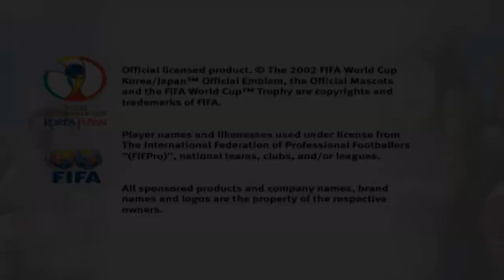2002 FIFA World Cup [SLES-03830] [Russian] [Playbox]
Перед Вами официальный чемпионат по футболу, сезон 2002 от EA Sports. Собственно, одно лишь упоминание EA Sports дает понять, что игра сделана на высшем уровне. В игре огромное множество команд, отличная графика и звук, незатихающий голос комментатора и множество других положительных качеств.
Платформа: PlayStation
Жанр: Sports|Soccer | Спортивный симулятор|Футбол
Разработчик: EA Canada
Издательство: EA Sports
Локализатор: Playbox
Код диска: SLES-03830
Регион: PAL
Количество CD: 1
Мультиплеер: нет
Язык интерфейса: RUS
Тип перевода: текст
Возраст: Для всех